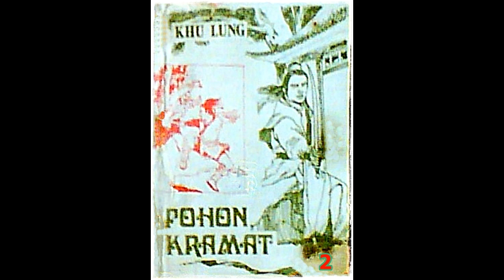Seri Cerita Silat Pohon Keramat Karya Khu Lung Jilid 2